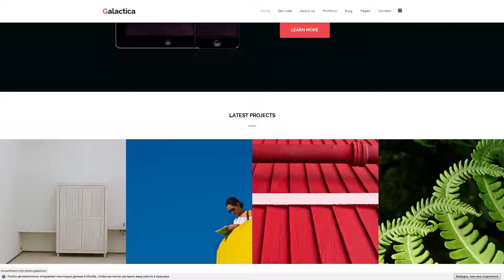Galactica - Creative Multi-purpose Joomla Template